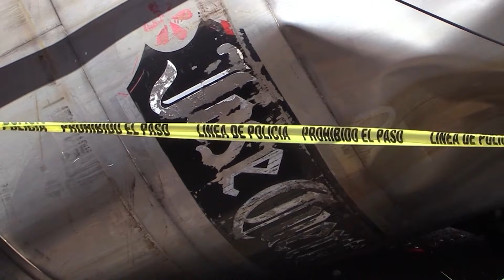Cámara capta momento en que explotó una fábrica de tequila en México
Al menos seis víctimas dejó una explosión en una fábrica de tequila en el estado de Jalisco, en el occidente de México. Bomberos de Jalisco informaron que la sexta víctima fue localizada durante las maniobras de enfriamiento y remoción de escombros tras el incendio ocurrido el martes en una destilería de la empresa José Cuervo en el municipio de Tequila.